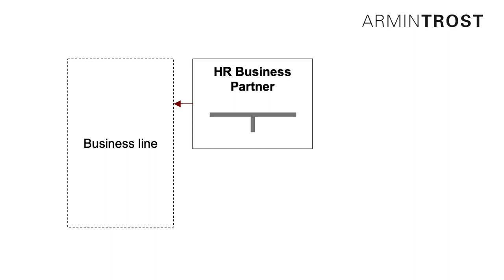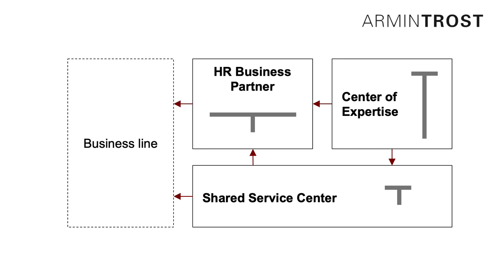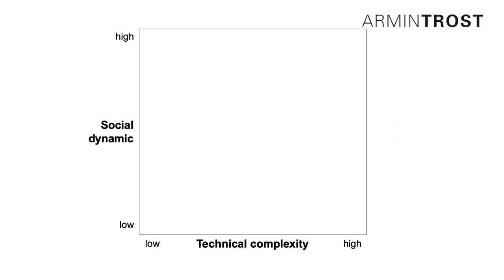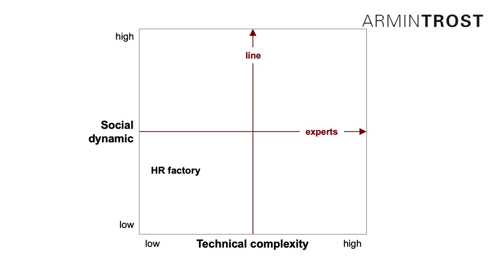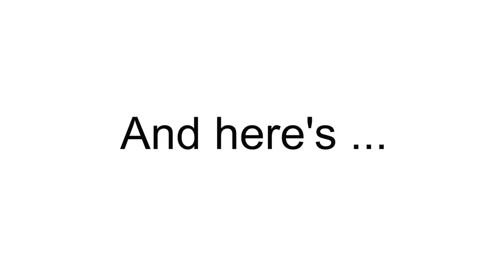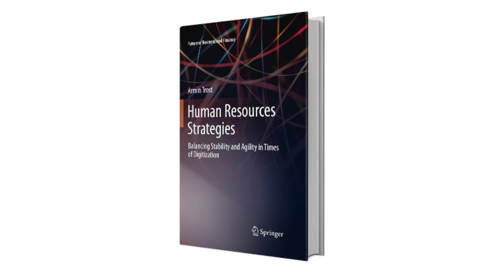The Future of the HR Organization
This video presents an alternative approach to the classic model proposed by Dave Ulrich.